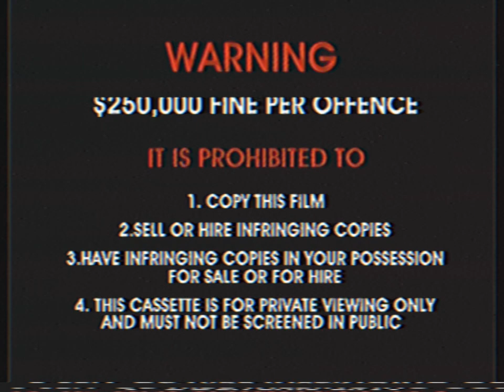Opening To Active Kidz - Ultimate Adventure! 2005 VHS Australia